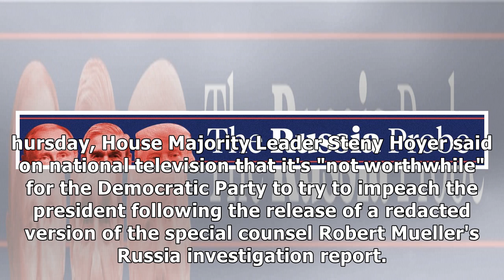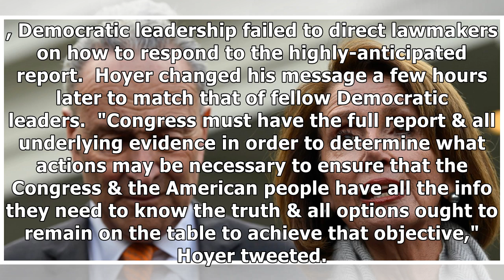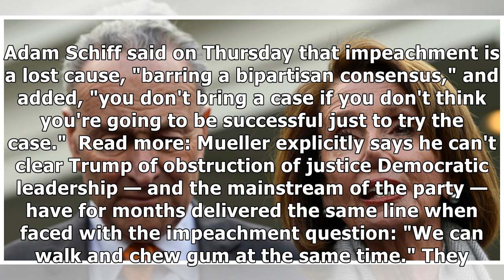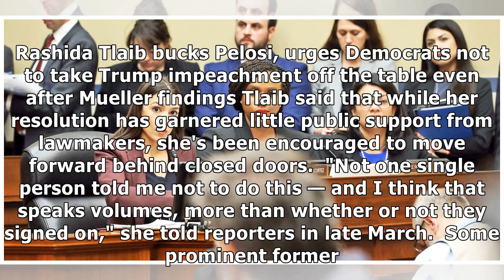Democrats have an intra-party battle brewing over impeaching Trump after the Mueller report's rel...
Democrats have an intra-party battle brewing over impeaching Trump after the Mueller report's release